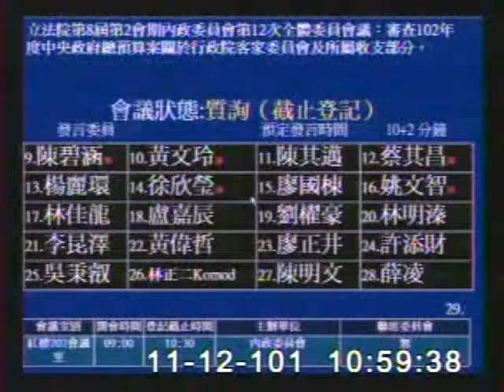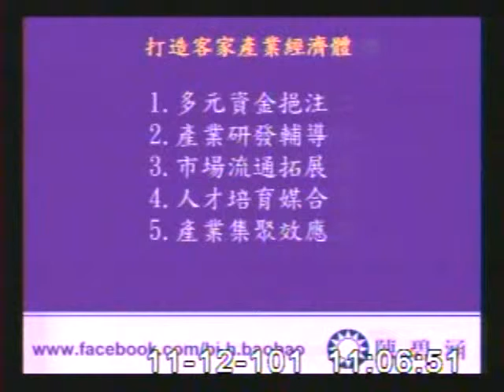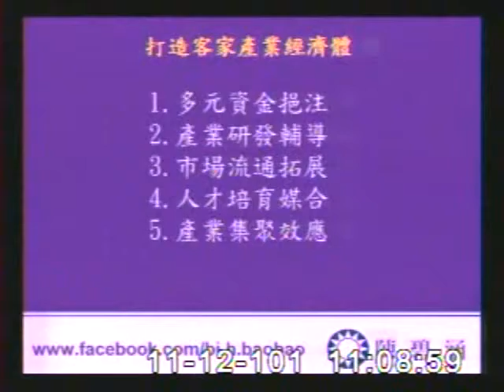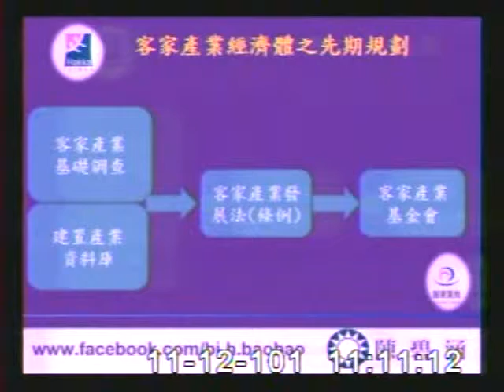2012-11-12 陳碧涵 發言片段, 第8屆第2會期內政委員會第12次全體委員會議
會議簡介: 立法院第8屆第2會期內政委員會第12次全體委員會議：審查102年度中央政府總預算案關於行政院客家委員

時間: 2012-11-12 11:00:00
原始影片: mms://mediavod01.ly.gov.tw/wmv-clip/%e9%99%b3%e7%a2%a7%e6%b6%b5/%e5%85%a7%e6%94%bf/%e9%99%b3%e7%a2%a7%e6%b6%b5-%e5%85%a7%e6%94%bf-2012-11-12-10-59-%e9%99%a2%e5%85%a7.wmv